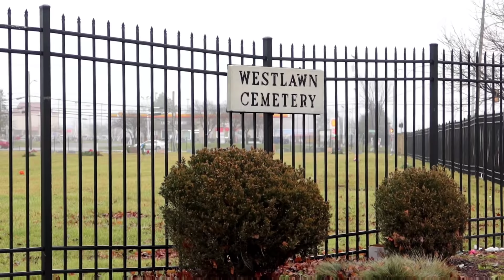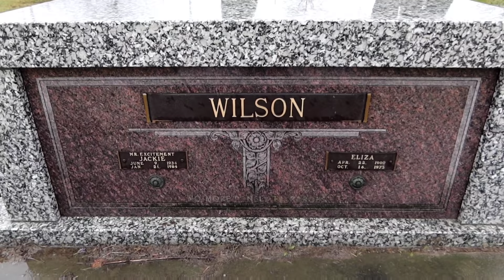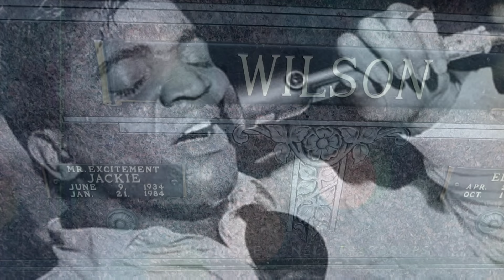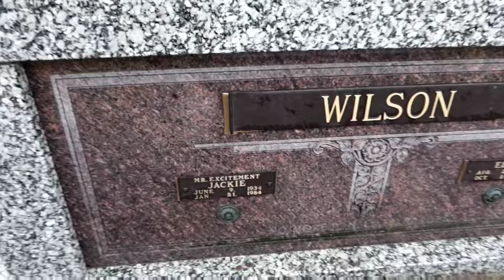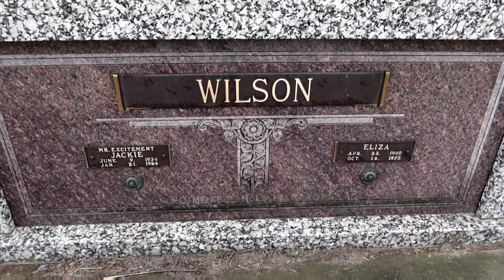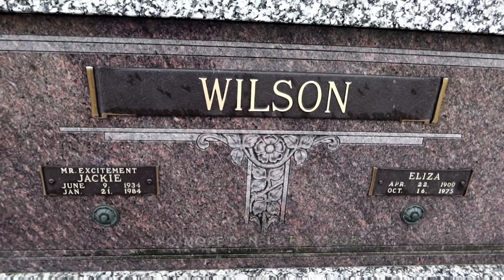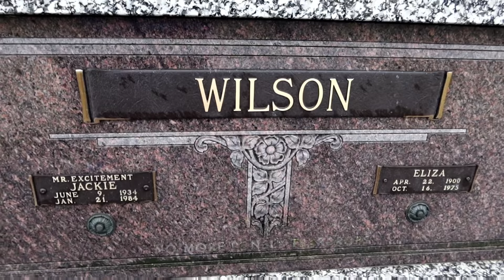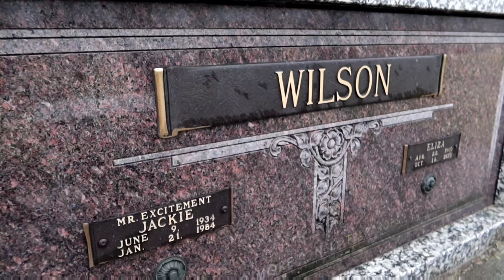What HAPPENED To Singer, JACKIE WILSON Mr. EXCITEMENT? Grave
What HAPPENED To JACKIE WILSON, Mr. EXCITEMENT?! Grave